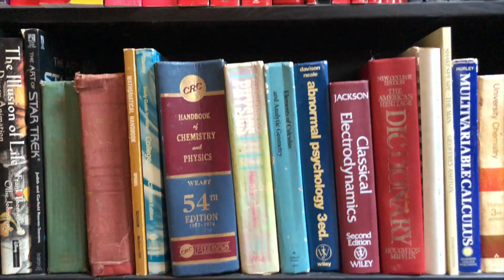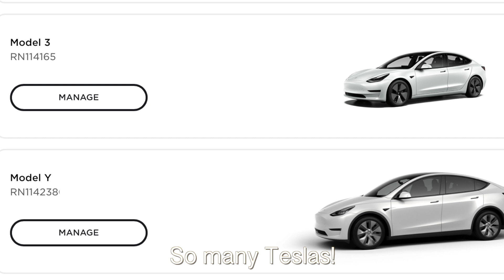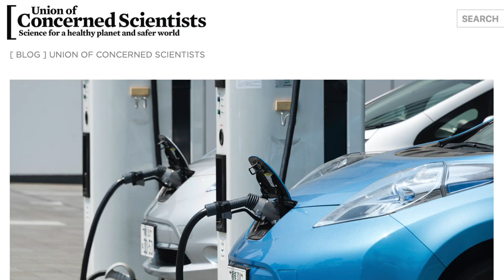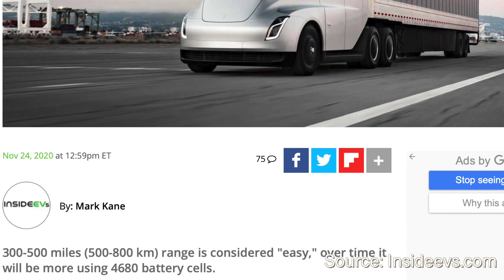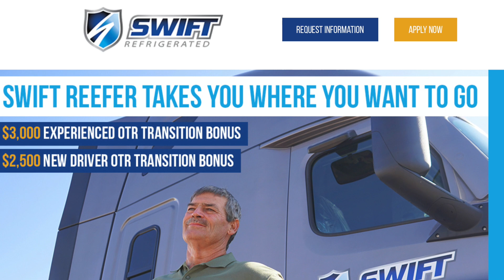How the Tesla semi will disrupt the shipping industry!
Wherein Dr. Know-it-all discusses the trucking industry in the United States and the rest of the world--its good points, and its bad points. How will the upcoming Tesla Semi truck disrupt this old, established industry? Who will be the winners? Who will be the losers? Watch and find out!